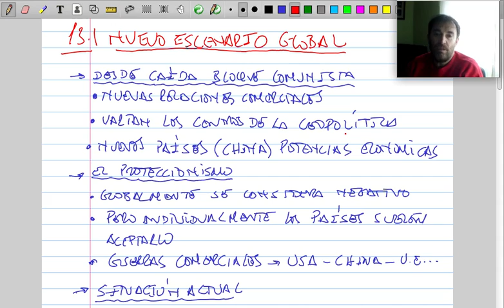Contexto económico internacional e Instituciones internacionales